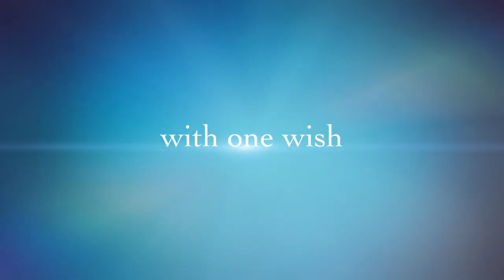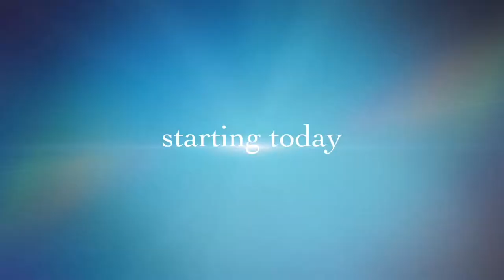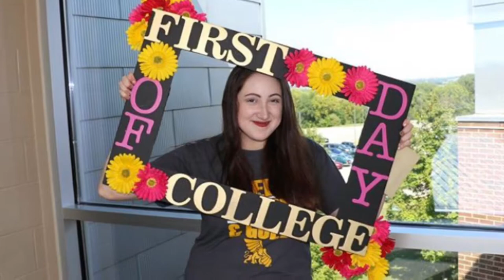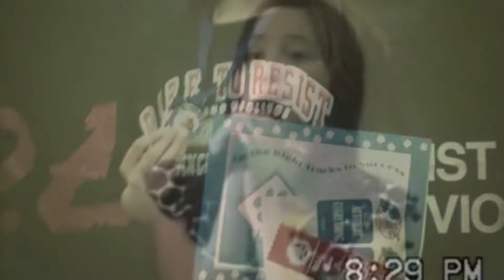Missouri Western Student Governor